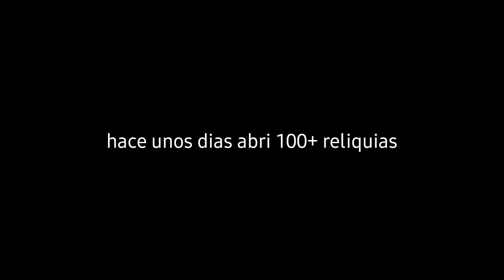Oh yeah, DIAMANTES!! Skullgirls Mobile - vídeos rancios xd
💀❤️ En este video abri reliquias del juego skullgirlsmobile y, salieron muchos personajes de diamante xd